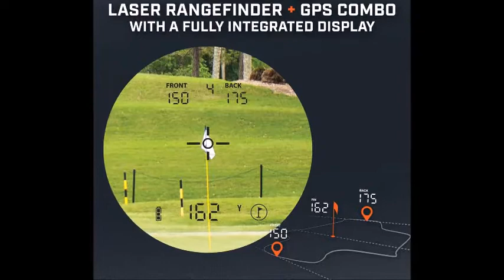Bushnell Hybrid Rangefinder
First ever integrated Laser/GPS display
Dual battery source (CR2 for Laser and USB for GPS)
PinSeeker with JOLT Technology
Range to a flag: 400 yards
Accurate to 1 yard
Preloaded with 36,000+ courses in 30 countries
Exterior GPS readout includes front/center/back distances